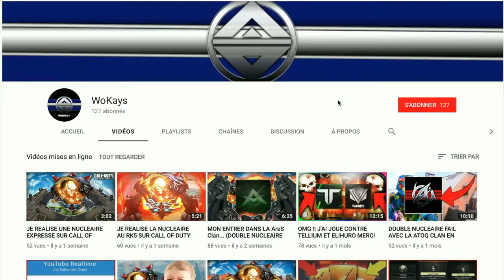WOKAYSISBACK : MA PREMIERE NUCLEAIRE (VICIEUSE) SUR CALL OF DUTY WW2 !!!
---🔱 WoKays 🔱---

--SUJET DE LA VIDÉO-- : NUCLEAIRE SUR WW2
MON SKYPE : maxence.grannec1
MON TWITTER : WoKaysYT
MON PSN: WoKays-